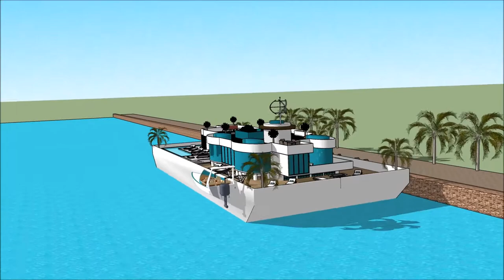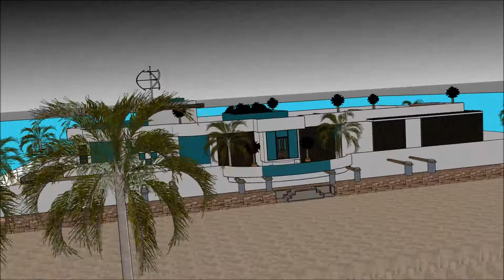Boukunde arsjitekt floatich hûs haven wetter boathûs Hûsboat Amsterdam Sketchup lúkse ûntwerp gebou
The floating house villa houseboatzania launching an innovative high-end luxury yacht floating house villa mansion home design potentially as a display of exhibition of the Boukunde arsjitekt floatich hûs haven wetter boathûs Hûsboat Amsterdam Sketchup lúkse ûntwerp gebou .

The collection of the Floating house villa houseboatzania concept of Boukunde arsjitekt floatich hûs haven wetter boathûs Hûsboat Amsterdam Sketchup lúkse ûntwerp gebou  consists of high luxury and architectural art pieces in minimalism combined with living on the waterfront of the harbour.

The floating house villa mansion yacht design has the basis to sustain living with high standards and contemporary structural Boukunde arsjitekt floatich hûs haven wetter boathûs Hûsboat Amsterdam Sketchup lúkse ûntwerp gebou  with numerous of prospects for excessive living and celebrating the desire of life worldwide: